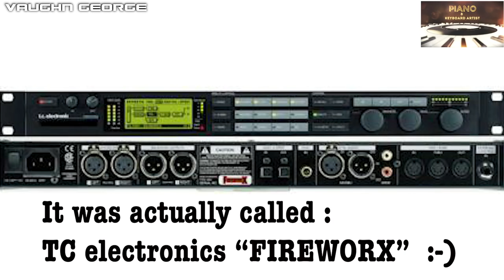Depeche Mode - The day I met Martin L. Gore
A personal story of when I met Martin Gore back in July 2000.